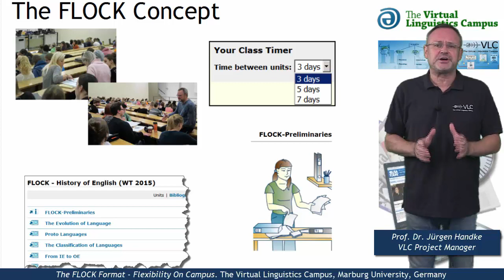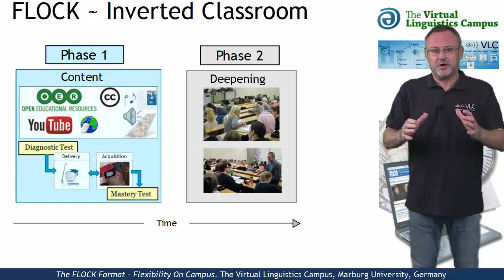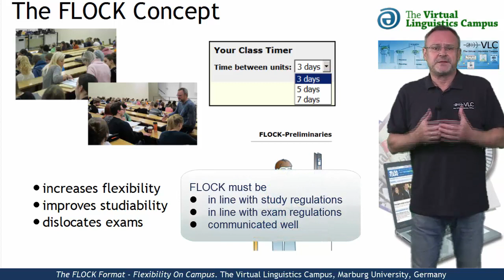The FLOCK Format - Flexibility On Campus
This video describes a new course format that increases the temporal flexibility in fully digitized courses and allows students to select between several possible rhythms – even in on campus courses.